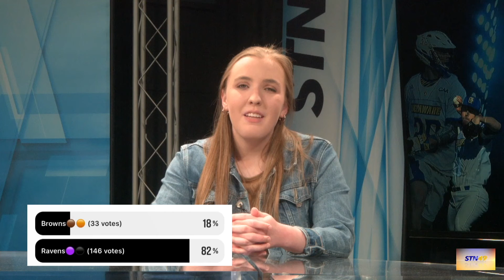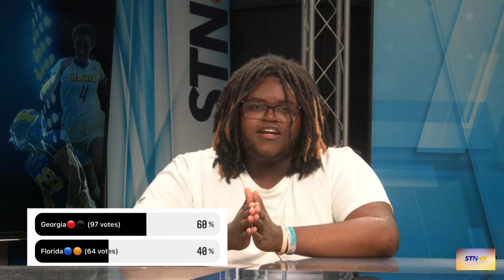Game Predictions with Olivia and Tony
Olivia Wayson and Tony Dean give their predictions for the outcomes of upcoming games. They also share the predictions of UD students, thanks to our partnership with the @udcockpit Instagram!